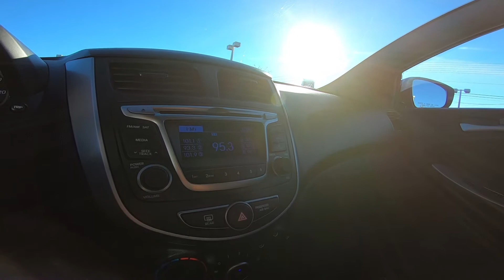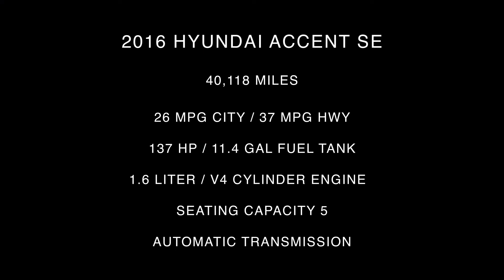2016 Hyundai Accent SE Inside Out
Take An Inside Out Tour Of Our Pre-Owned 2016 Hyundai Accent SE ST#276921